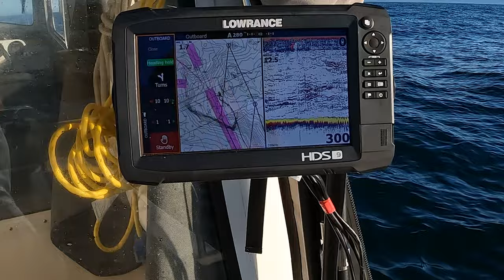Salmon Fishing Swiftsure on the US Canada Boarder Spring Kings and tons of Coho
Offshore Fishing Trip to Swiftsure on the Border of Canada and the US. Boating out of Port Renfrew BC and fishing alongside guides and fishermen from Neah Bay, Washington State. Catching and releasing over a dozen Coho Salmon while retaining our limit of Coho and Spring King Salmon.

Fishing in 25 Cruiser C-Dory Boat, 10 miles offshore.
Value of fish based on Pike Place Fish Market of $45 per lb for King and $25 per lb Coho in USD.

Boat gear I use:
Victron Energy SmartSolar MPPT
SUNPOWER Portable Solar Panels
Renogy Solar Panel
Victron Energy SmartShunt Battery Monitor
Victron Energy Blue Smart IP22 Output Battery Charger

Fishing gear I use:
Peetz Hammer 3.25 Inch 'Coastal Killer'
Peetz Holy Roller 'Choke On A Chovy'
Peetz Flasher - 'Stryke Zone'
Peetz Needlefish Spoon Lure - 'CJ Special'
Peetz Spoon Lure - 'Hookum'

Filming gear I use:
GoPro HERO11
GoPro HERO10
GoPro Volta
32GB SanDisk Extreme 4K Micro Memory Card
Suptig Jaws Flex Clamp Mount